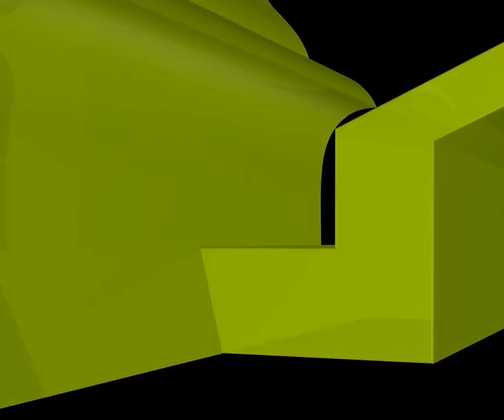সন্তান পালক নেয়ার জায়েজ পদ্ধতি কী?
সন্তান পালক নেয়ার জায়েজ পদ্ধতি কী?  new waz II waj II Sheikh ahmadullah